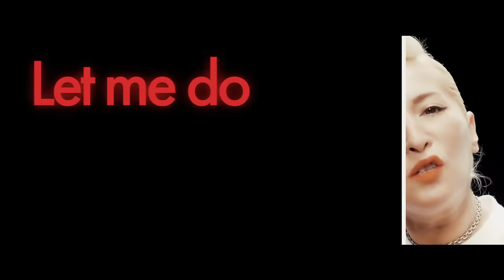m-flo ♡ chelmico / RUN AWAYS collaboration MV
m-flo 新”loves” 第２弾は”chelmico”とのコラボ！
疾走感溢れるマイクリレーが炸裂するラップチューン！
2020年、m-floが、多様なアーティストたちと、世代、国境を超えて共鳴する新たな”loves”サウンド!! 第２弾は人気上昇中の女性ラップユニット、chelimcoを迎えた高速ラップチューン！

【新曲リリース情報】
デジタルシングル 「RUN AWAYS 」 m-flo♡chelmico 配信中！
配信サイトリンク一覧はこちら！

【RUN AWAYS / m-flo♡chelmico リリック】
「とても」がつくほどDOPE！
「ド」がつくほどオリジナルな「RUN AWAYS」
アンチもファンに、なりたくなる
夜な夜なかけたら朝になってたパターン...like this!

こんな真夜中に目が覚めちまった
寝息が聞こえる　輪の中
肩揺さぶる　なぜ覚めないcircle
つまりどういうことかエクスプレイン

あなたたち今新品　私には見える
頭の中にプラスチックが埋まってるだろ？
それとってみな　皆んな通電brain brain brain

Onで乗ることを諦める前に
チャンネル合わせりゃ瞬き無しだ
ドライアイのせいじゃないなら
あらすじ書けない部分がどうやら
電光石火で責任転嫁で
急転直下で満身創痍で
四字熟語カッケーマジでツエー！

姉さん　いつも無礼講
アニタベイカーとメイウェザー
足して割った
RAVER メロディーメイカー
家で制作…それかグアムでヨロシク
FLAVOR 辛口で LAZERよりも鋭く
言葉でおしおきしに来た来た
セーラームーンの様に見参　そして
Let me do what I do then FADE OUT… PEACE

防弾チョッキも貫通
ワンツーワンツー3,4,5,6,7,8,9
天から下りてくるLINE
一行一行お届け（ピザーラ）
16小節どうやって
こうやって披露してくジャイアント
B-A-B-A 16文キック
見た目はタイガー心はモンチッチ

計画的　ノリ
歴史に残る　ノリ
ワビサビ　ノリ
前人未到

Bail! Bail!
Get a way　てやんでい
Another day　終わらねえ

Fail! Fail!
あの手　この手
ハマんねえ　Run away

繰り返す
一面に散らばるトゲの上
ヤバイもう追いつかないよ
繰り返す
新天地はココです 目が点
お前もう逃げらんないよ
ベッドルームへUターン
ノート文字つらつら
黒くなるの
傍観 そうか 消化か浄化
Joker引いたラッキー
行くべき

ガタガタガタガタ
脳の状態異常
叶っちゃってる
オキシトシン
Wow 夢じゃない 夢みたい
レース緊急参戦
ステージはボーナス
どう出す
I guess 見たことないもん見れる
ロンパースから
ワンピースからドレス
スペース崩すマイペース保つ
とりあえずベスト出す

世界一周、到着→ マイアミ
ルノアール、それともcozy corner？
こちとら昭和のトンマナ
で最後まで行ってもいいですか？宜しければ
「いいえ」じゃなくて言えよ「イエー」（「YEAH!」）
ワクワク・マフィア、baby baby
聞いてもないのに言えよ「イエー」（「YEAH!」）
「NO」って今更言えなくても、OK

DON'T WORRYでBE HAPPY
いい感じ、楽しいギャラクシーへようこそ
パラダイス銀河
制限無しでENTER
バブルなFEELING、超無限大
経済揺るがす ご利用明細
切り裂く子連れ狼… CHAN！

Bail! Bail!

Fail! Fail!